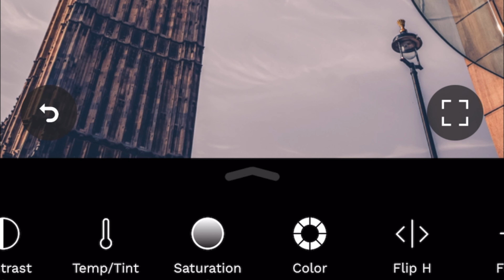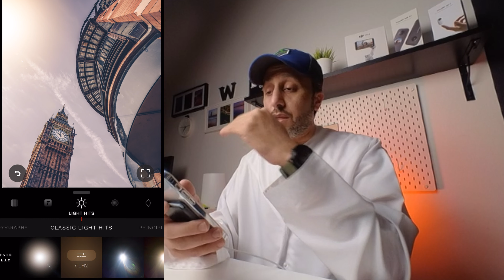LENS DISTORTIONS APP تطبيق التاثيرات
تطبيق جميل  لاضافة تاثيرات مختلفه علي الصوره اذا تحب تميز اعمالك

amazing app can add some effects and pop your photos in Instagram

Instagram Walidphotoz
Twitter Walidphotoz